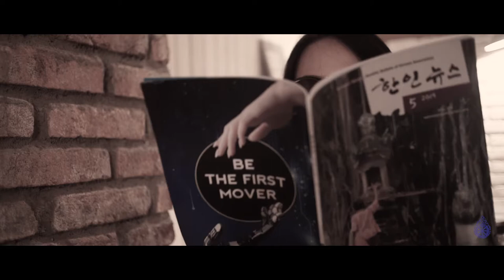Road to Color Fest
A short film by KMVB,
for the celebration of KMVB's 24th Birthday.

"A black box mysteriously appeared in front of KMVB's Committees. Inside was a piece of photo and a message.. What could it be?"

Director
Vincent Anthony

Assistant Director
Kelvin

Videographer
Kelvin
Vincent Anthony

Editor:

Kelvin

Vincent Anthony

Art Director
Eileen Florean Gunawan

Suanni
Vanessa Amabel

Choreographer
Bellen Mouretta

CAST
KMVB Committee 19/20

Badan Pengurus Harian:
- Tresia Anggraini
 (Ketua)
- Mien Mien
 (Wakil Ketua)
- Celina Chrishela (Bendahara)

- Bellen Mouretta

 (Sekretaris)

Penasihat:
- Jennifer
- Sabrina Yules
- Shania Octavia

Divisi Rohani:
- Devona Valencia (Koordinator)

- Excelcius Ferdian Roni

- Marcelina
- Suanni
- Valensya Anggraini

Divisi Multimedia:
- Kelvin
 (Koordinator)
- Christian Dicksan Wongsari
- Flonetta Felling
- Kelly Keegan

- Vincent Anthony

Divisi Logistik:
- Febrianto
 (Koordinator)
- Elbert Junus
- Jennifer
- Nitta Kandiah

Divisi Sosial:
- Jason Harianto (Koordinator)

- Edo Syaputra Halim
- Leon Chrisdion
- Nadya Paramita Satyadi
- Sherly
- Trixie Theora Chrysillian

Divisi Hubungan Masyrakat:
- James Hartono
 (Koordinator)
- Ananda Felix Mursito
- Eileen Florean Gunawan
Marcelline Audrey Jovita
- Steven Dwi Putra
- Vanessa Amabel

Special Thanks
- Alvin Darmawan
- Edwin Miduk
- Limikif Belusi T